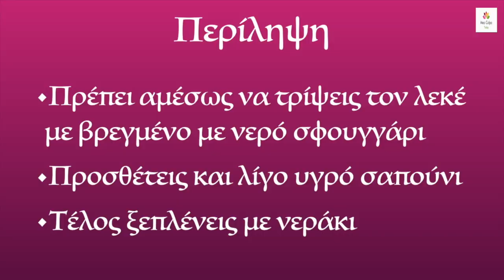Λεκές αίματος στο χαλί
🧿 Αν πέσει αίμα πάνω στο χαλί ή τη μοκέτα και δημιουργηθεί λεκές, είναι σημαντικό να δράσεις ΑΜΕΣΩΣ αν θέλεις να εξαφανίσεις τον λεκέ. Στο βίντεο, θα δεις τι ακριβώς πρέπει να κάνεις, για να υπάρξει αποτέλεσμα.